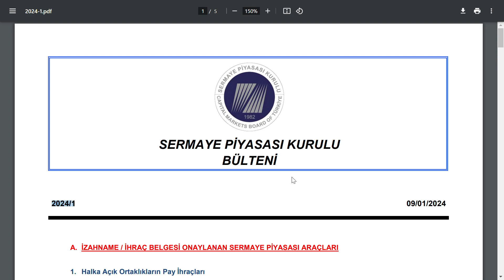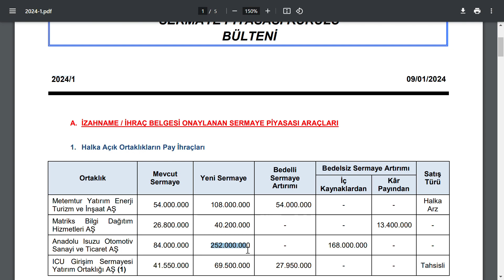SPK %200 %100 VE %50 BEDELSİZ VE BEDELLİ SERMAYE ARTTIRIMINI ONAYLADI | BİST BORSA HİSSE PARA ŞİRKET